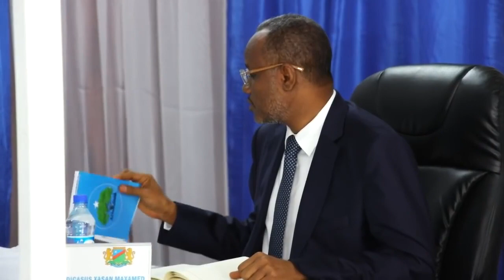DEG DEG:Farmaajo Caqabad Ku Noqday Doorashada & Go'anka Mucaradka Rooble Oo M/Goboleydyada U Yeeray